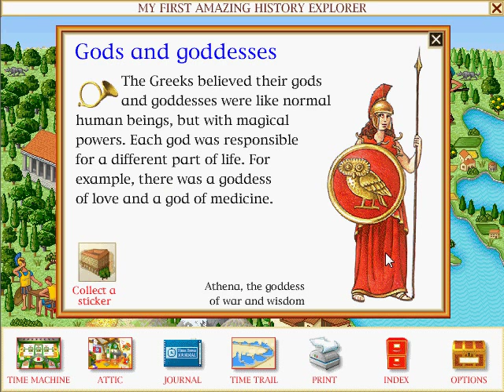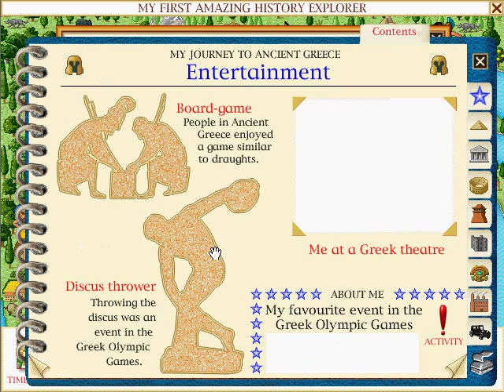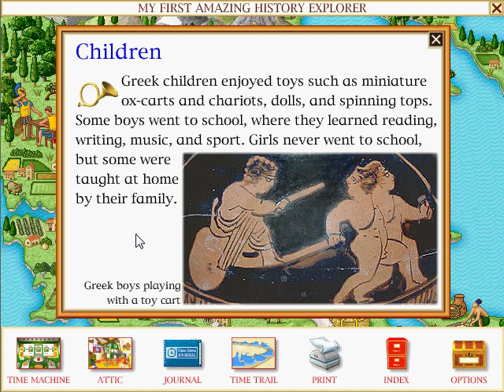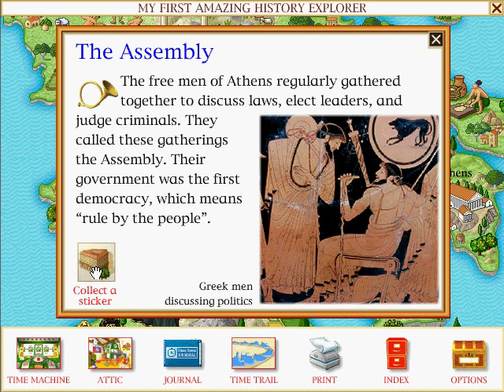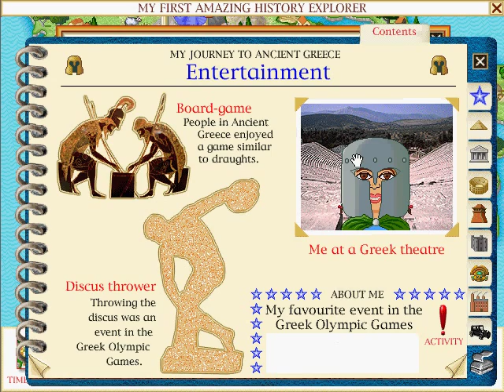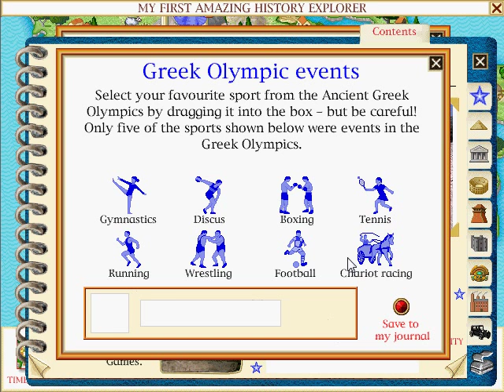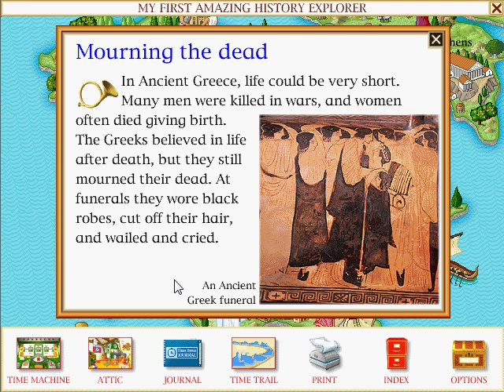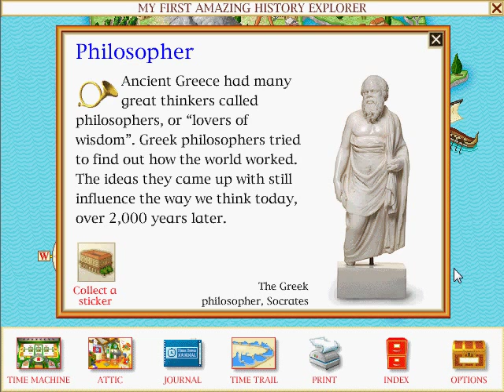Let's Play My First Amazing History Explorer! - Part 2: Ancient Greece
So we're now off to Ancient Greece to learn all about gods and philosophers and stuff